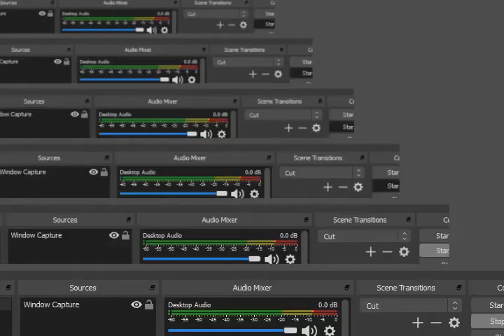Pokemon Ultra Violet Version 1.22 GBA English LEGENDARIES REGIROCK REGICE REGISTEEL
全100％のビデオゲームのチュートリアル2018 Full 100% Video Game Walkthroughs 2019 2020 Pokemon Ultra Violet Version 1.22 GBA English LEGENDARIES REGIROCK REGICE REGISTEEL